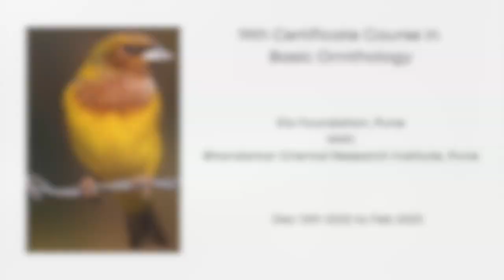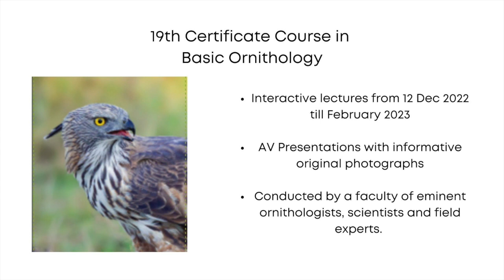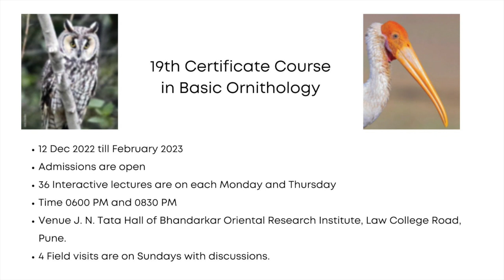Basics of Ornithology - Learn about the wonderful world of birds in 12 weeks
The 19th ‘Certificate Course in Basic Ornithology’ will commence on Monday -12th December 2022. Admissions are open. India’s only interactive course, now in the 19th consecutive year, is conducted by Ela Foundation, Pune, and Bhandarkar Oriental Research Institute, Pune. Over a thousand alumni are contributing towards bird and nature conservation under the guidance of the Ela Foundation.

The course aims at sensitizing the participants through more than forty interactive multi-media talks on diverse subjects like the history of ornithology, bird identification, anatomy, physiology, bird flight, migration, breeding, feeding habits, evolution, the ecological role of birds, birds as bio-indicators, habitats, cultural aspects, bird photography, bird call recording, avian diseases, first aid, conservation, field study methods, technology for conservation, and applied ornithological aspects.

The course has special simplified talks on bird flu, wind farms, vultures, owls, sea birds, and house sparrows, among other relevant topics.

There are four field visits to introduce the participants to various bird habitats and techniques for observing birds from a scientific perspective.

Participants shall study the elementary techniques of avian biometry and data documentation. The interactive lectures are conducted by a faculty of eminent ornithologists, scientists, and field experts.

The lectures are each Monday and Thursday between 0600 PM and 0830 PM at J. N. Tata Hall of Bhandarkar Oriental Research Institute, Law College Road, Pune. Field visits are on Sundays.

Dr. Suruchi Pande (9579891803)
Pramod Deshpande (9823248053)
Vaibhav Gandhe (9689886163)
Sachin Haldule (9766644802) between 9 AM and 9 PM.
Admissions are limited